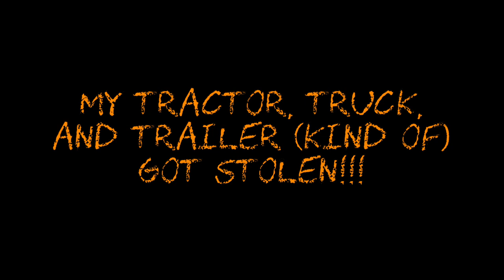#205 My Tractor, Truck, and Trailer (kind of) Got Stolen!!!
In this video Chris steals all of my equipment while I am away in Colorado to do some work around his house!!

LED SOLAR SPOTLIGHTS

HEAVY DUTY CASTER WHEELS

VODA HEAT POWERED STOVE FAN

GALAFIRE MAGNETIC THERMOMETER

RUTLAND LIQUID STOVE POLISH

ACCUSHARP KNIFE & TOOL SHARPENER

LARGE EQUIPMENT FUNNEL

4’X20’ HEAVY DUTY IBC TOTE FIREWOOD TARP

FISKARS 8LB SPLITTING MAUL

STIHL 2 IN 1 EASY CHAINSAW SHARPENER

SNO-SEAL WATERPROOFING

KINCO 1938 GLOVES

GENERAL MOISTURE METER

FISKARS HOOKAROON

MINGO MARKER FIREWOOD MEASURING TOOL

3M WORKTUNES

Featured Equipment at the Dude Ranch:

- Kubota L3901
- Kubota ZG227 Zero Turn Mower

Protective Eyewear of Choice:

- Pit Viper Double Wide “Leonardo”